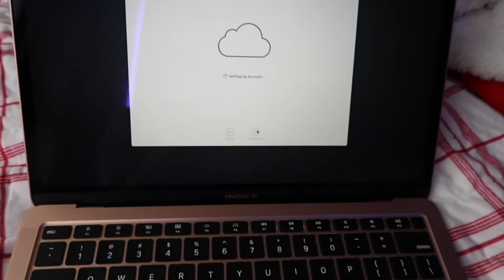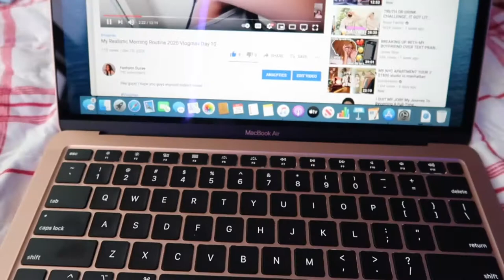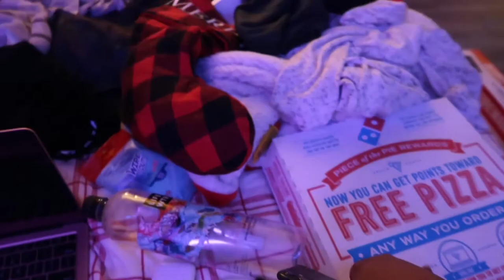What I Got For Christmas 2020! MacBook Air 2020 Unboxing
I hope you guys enjoyed todays video of me showing you guys everything I got for Christmas this year. I am so appreciative for everything I received and for being able to spend time with my family. I am so glad I was able to give gifts this year again and to be able to make my friends and family happy. I hope everyone continues to remain safe and healthy!

Instagram Spam - Ffashionsnob
Twitter.com/Fashyon_jones

FAQ'S-

Age- 21